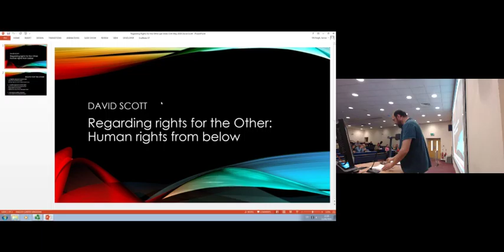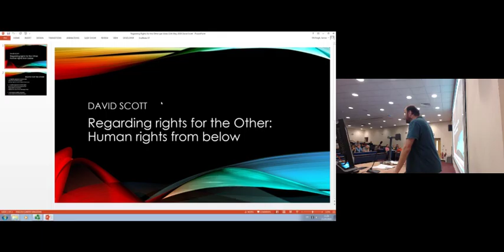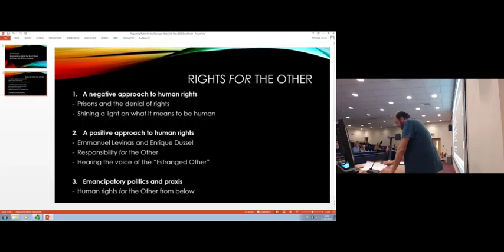Dr David Scott Research in Focus Seminar on Human Rights 11th May 2016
Dr David Scott from the Centre for Crime, Criminalisation and Social Exclusion presenting 'Regarding rights for the Other: Human rights from below' at the Research in Focus Seminar on Human Rights on Wednesday 11th May 2016